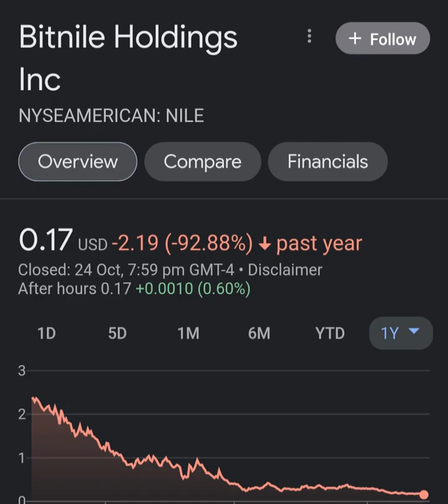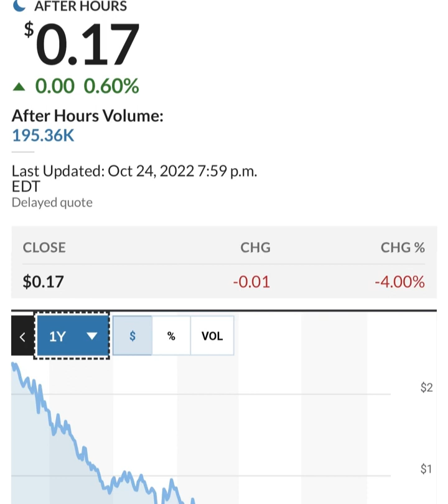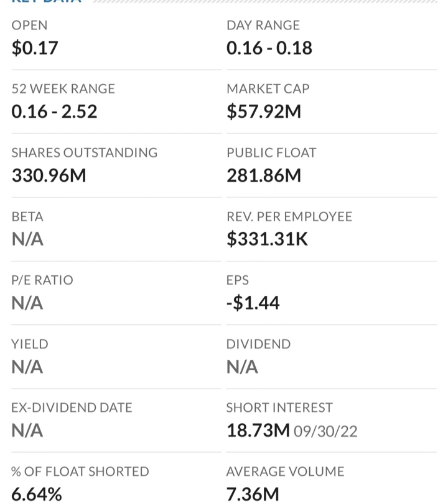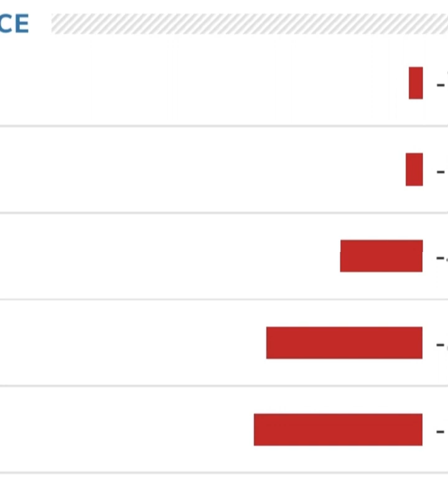🚨 NILE Stock Bitnile Holdings NILE STOCK PREDICTIONS NILE Stock Analysis STOCK MARKET NILE